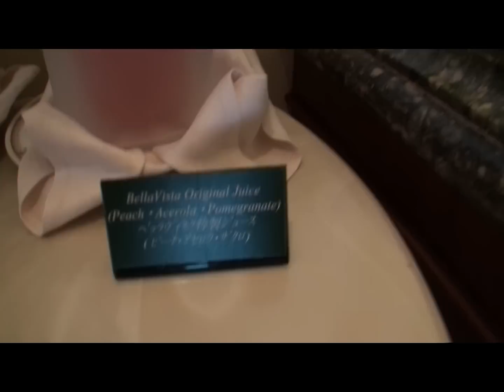MC : BellaVista Lounge Breakfast. ベッラビスタ・ラウンジの朝食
BellaVista Lounge Breakfast. ベッラビスタ・ラウンジの朝食
2010/05/20 07:03